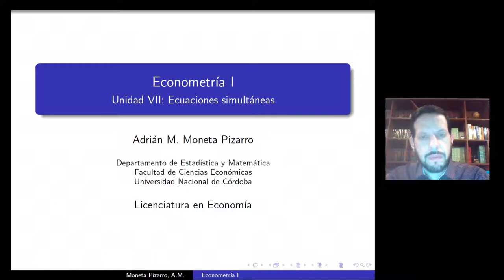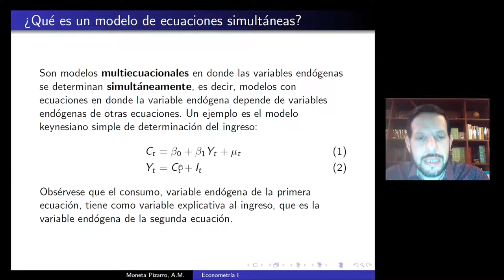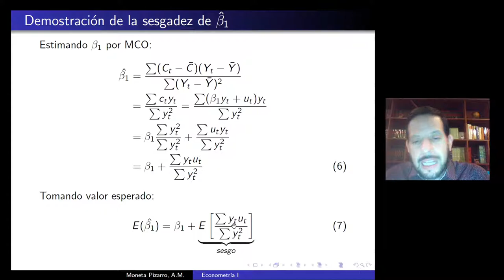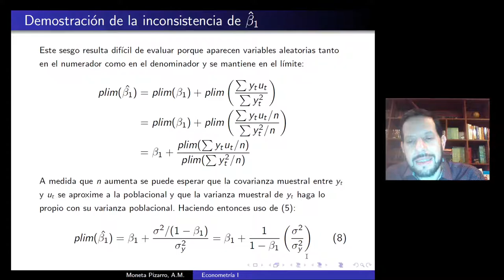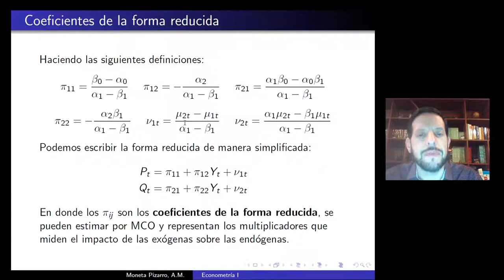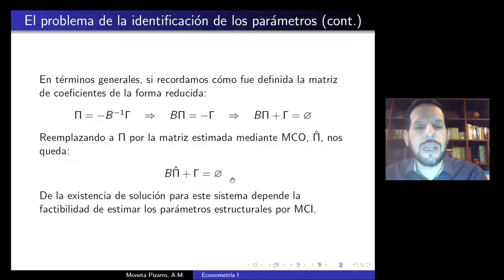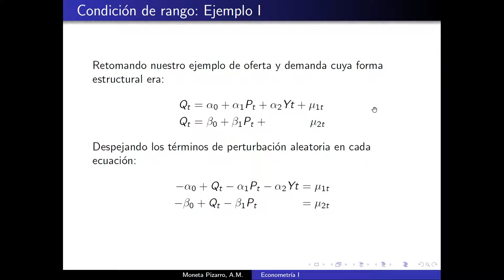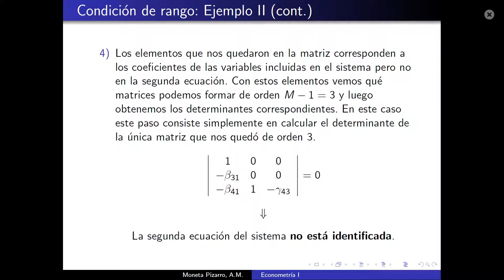Unidad 7 Clase 1 Econometría I Moneta Pizarro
Temas: Ecuaciones simultáneas. Sesgo de simultaneidad. Forma estructural y forma reducida. Mínimos cuadrados indirectos. Condiciones de orden y rango.